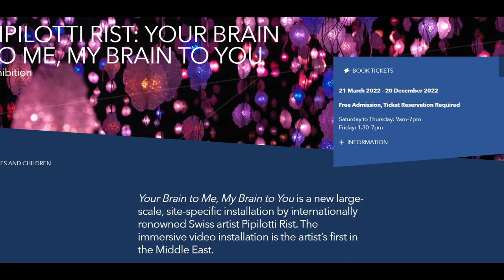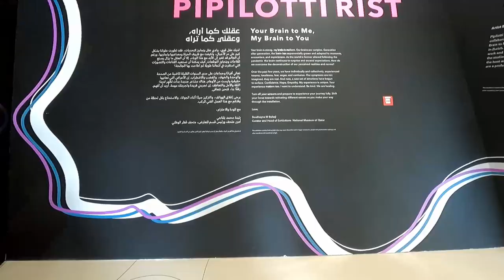New in Qatar: Mesmerizing Pipilotti Rist Exhibition | Life in Qatar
The mesmerizing light exhibition of famous swiss artist Pipilotti Rist currently on display at National Museum of Qatar. The captivating light installation is a feast for the senses and it's a first for the middle east.

National Museum of Qatar presents, Your Brain to Me, My brain to You by Pipilotti Rist, the lights installation represents neurons firing and it is all coordinated to captivate the senses. The sometimes otherworldly sounds works perfecty with the lights to create a truly unique experience to be enjoyed in Doha.

__________________Social Media___________________________